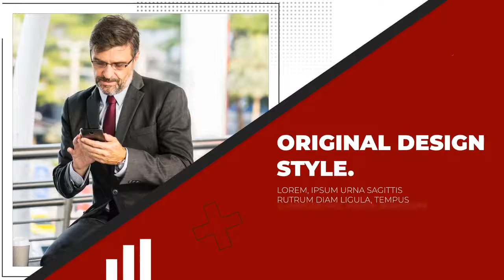Corporate Clean Presentation After Effects Templates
Corporate Clean Presentation is a dynamic After Effects template with a stylish design, simple text animations and smooth transitioning effects. It contains 17 text placeholders, 8 media placeholders and 1 logo placeholder. You can use the intelligent color controller to create some interesting results. A short introduction to your company broadcasts, corporate presentations, business slideshows, boardroom and shareholders meetings, conferences, exhibitions, promotions, events and online marketing videos. Impress your audience with this clean, clear and creatively animated AE template. No plugins required.